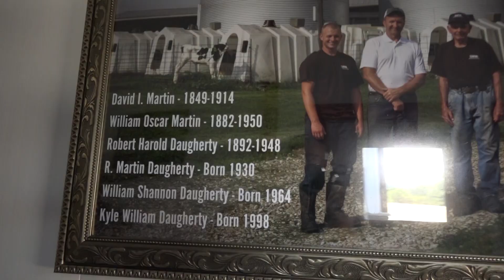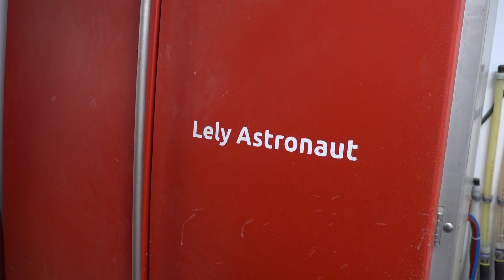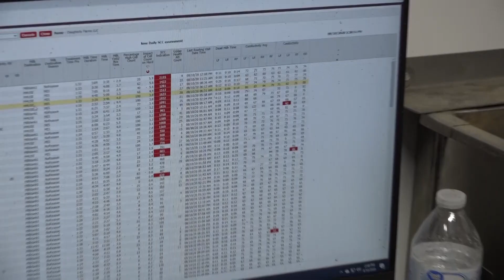Daugherty Farms and Robotic Milkers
Faced with getting out of the dairy business or get more efficient the Daugherty Family  visited over 20 robotic dairy farms when deciding what type of upgrades they wanted to undertake.  Working with WG Dairy the family built an entirely new facility on top of a hill just above the old parlor.  The family has been in the new facility since March of 2020 and have not looked back.  Dale Minyo visits with Bill and Kyle Daugherty as they walk him through the farm history and their decision to install four Lely Robotic Milkers.